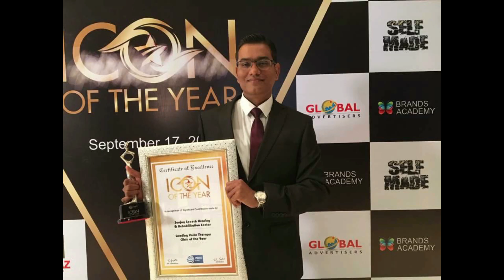Pre-Post | Voice Disorder Puberphonia Treated Online By SLP Sanjay Kumar | Online Voice Therapy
Know SLPSanjayKumar & His Education
Registration : A12272 Rehabilitation Council of India (RCI), 2008

Do you know? we are treating Puberphonia, female voice in males within 8 days in most cases from the year 2010. In exceptional situation we have treated in 1 day also, watch Must explore the truth from oldest videos | From Newest Videos

Do You know? Online Speech Therapy (Telerehabilitation ) at our Center from Bangalore was started in the year 2013 (Ref, Pre Post By this technique we treated many patients.

Do you know?  Health care quacks / fake speech therapists are giving incomplete information and trying to confuse innocent people having stammering, puberphonia etc on social media these days? Therefore, whenever you see any video of Puberphonia or voice patient on youtube must try to find 1. Both pre and post treatment video of patient along with therapist/Doctor, not only patient  2. Change at conversation stage (not single word like 1,2 or amma appa or a,b,c). 3.Therapist qualification details (University, college, degree in speech Pathology/ relevant area, Year of Passing the qualifying Examination) before starting speech/voice treatment.

Must Try to find in "About" section of YouTube channel (in case impressed by you tube videos) the college, University, degree in Speech Pathology/Speech Hearing Sciences of your voice therapist/speech therapist. Many patient after doing wrong vocal exercise (self-treatment and after taking  treatment from healthcare quacks)  are developing phonatory gap, vocal nodule, muscle tension dysphonia and depression also after spoiling their voice  and contacting our center for help .There are examples we were not able to help many such patient having the history of vocal abuse (wrong way of doing vocal exercise, shouting etc). Conclusion take help from certified professional having valid degree and trained in communication disorders management, not from any healthcare quacks. Your vocal cord and voice are priceless.

SLP Sanjay Kumar is an International Speech Language Pathologist/SLP, Audiologist and Speech Therapist. An alumnus of AIIMS New Delhi and AIISH Mysore. He did his B.Sc.(Hons) Speech and Hearing from AIIMS New Delhi and Master Of Science In Speech Language Pathology from University of Mysore.

Recognized Globally in telerehabilitation/Online Speech Therapy for the assessment and treatment of various communication disorders. He has a special interest in Voice Disorders, Stammering, Invisible Digital Hearing aids, Articulation Disorders of Speech. Some of his work before and after treatment/therapy can be seen after writing " SLP Sanjay Kumar Video " while searching online. Must try to watch these videos before consulting him specially if you have voice disorders. These videos have given big hope across the globe for the people having various voice disorders.

He is the founder of “ Sanjay Speech Hearing and Rehabilitation Center ” where people from different part of the world are also coming for their communication disorders treatment. Also working as chief speech language pathologist and audiologist at this Center. He strongly believes in evidence-based practices .

At our Sanjay speech Hearing Rehabilitation Center, Bangalore, India we have seen very impressive result during working with people having communication disorders like Puberphonia (feminine voice in males), Vocal Cord paralysis, Stammering, Functional Aphonia (sudden complete loss of voice), Functional dysphonia, Soft voice, Pitch problem.